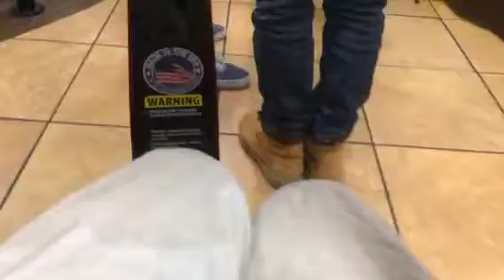Afternoon Michigan Game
Sheets, Downtown State College, PA